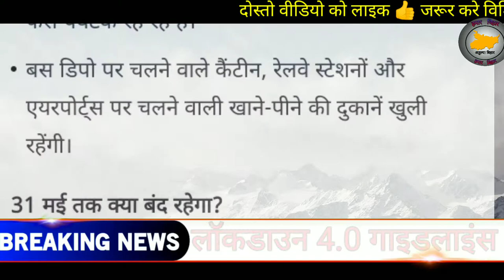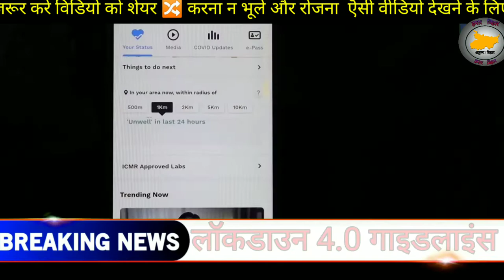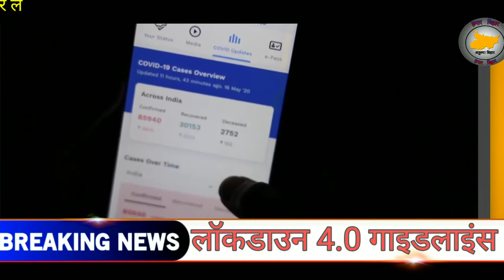लॉकडाउन- 4 में क्या क्या खुलेगा और क्या रहेगा बंद,31 मई तक देश में 10 नए नियम! Lockdown 4 PM MODI